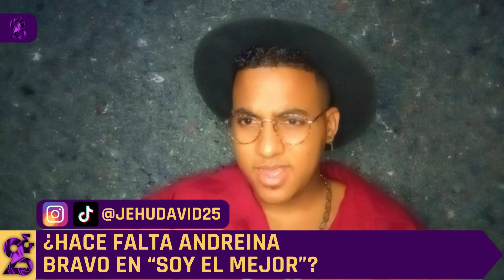¿HACE FALTA ANDREINA BRAVO EN SOY EL MEJOR DE TC TELEVISION? | JEHU DAVID 2 Y 5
Hola, amigos de YouTube, hoy les traemos un nuevo video, así que espero que lo disfruten.